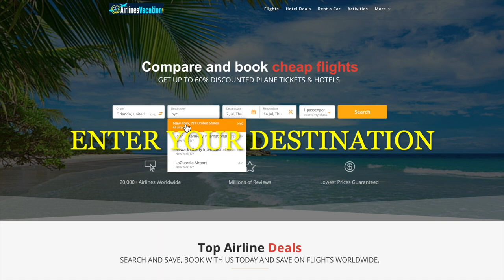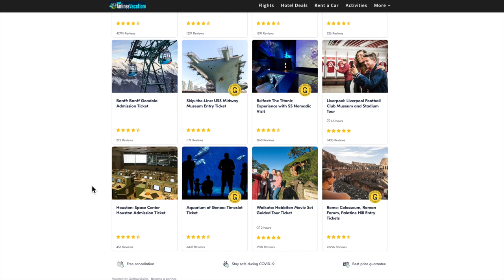Easy Way To Find Cheap Flights And Hotels | Airlines Vacation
FIND CHEAP DEALS, Search over 500 airlines, hotels, car rentals and cruise.
Start saving today! In today's video I give a few tips and tricks on how to how to book cheap flights and hotels through airlines vacation. This video will explain how to get cheap airfare and hotels using airlinesvacation.com.

If you have anything to add, please share it in the comments below!

Connect with AIRLINES VACATION!

▶ Five exotic places you can go without a U.S. passport :   • Five exotic places you can go without...
▶ Find Cheap Flights 2022  ✈️ to St. Martin:    • Find Cheap Flights 2022  ✈️ to St. Ma...
▶ Book your Airline Vacation getaway with special offers:    • Book your Airline Vacation To Orlando...
▶ Airlines Vacation ✈️ flight deals, and hotels :    • Airlines Vacation ✈️ flight deals, ho...
▶ Easy Way To Find Cheap Flights And Hotels:    • Easy Way To Find Cheap Flights And Ho...
▶ How to find cheap flights and hotel deals :    • FLYING FOR THE FIRST TIME? Find cheap...
▶ BEST AIRLINE VACATION DEALS:    • BEST AIRLINE VACATION DEALS - Disney ...
▶ BOOK CHEAP FLIGHTS - Hotels, Cars, Activities, Cruise: • BOOK CHEAP FLIGHTS Hotels, C...
▶ HOW TO FIND AMAZING AIRLINE VACATION Deals:    • FLYING FOR THE FIRST TIME? FIND AMAZI... @airlinesvacation